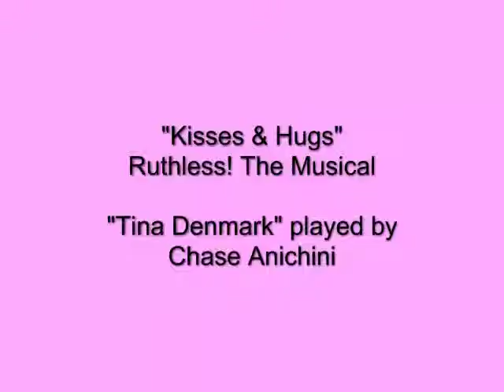Ruthless! The Musical "Kisses & Hugs" Chase Anichini as Tina Denmark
10-year-old Chase Anichini as "Tina Denmark" Ruthless! The Musical, Coronado Playhouse, Jan 25 - March 3, 2013. In this clip: Scene following the Pippi in Tahiti rehearsal scene including the duet "Kisses & Hugs"

Chase Anichini as TINA DENMARK
Kendra Leori Truett as JUDY DENMARK / GINGER DELMARCO
Danny Ingersoll as SYLVIA ST. CROIX